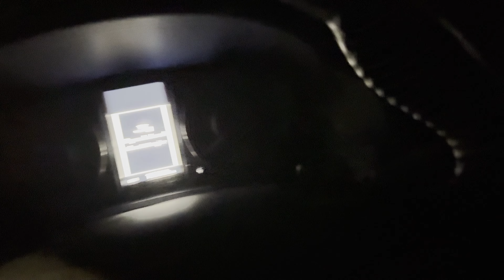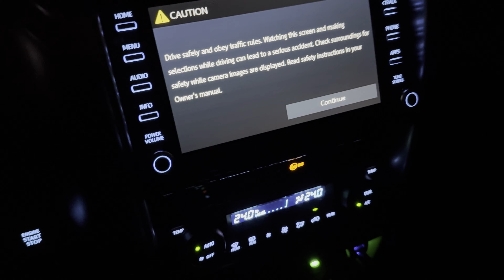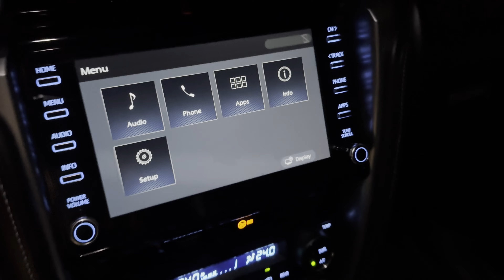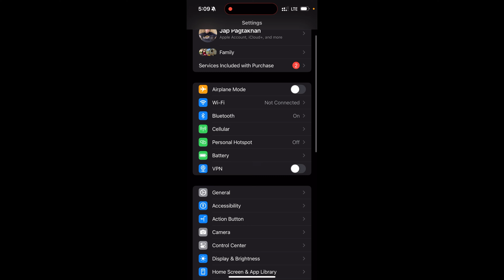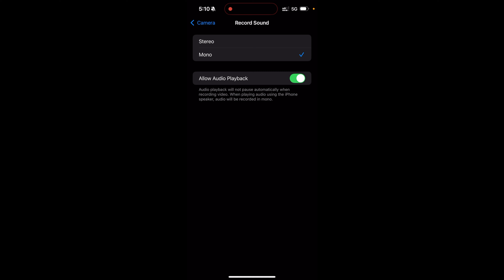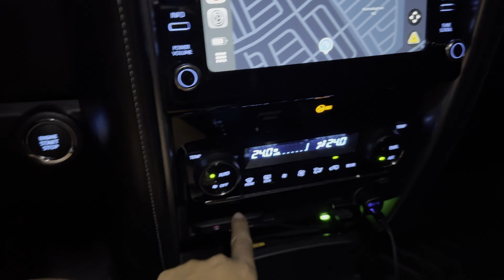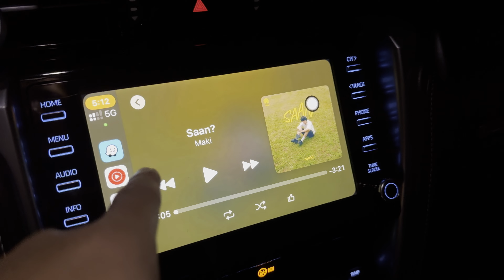TIKTOK FINDS - CAR SEAT GAP FILLER + CARLINK UPDATE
sa tiktok nabili pero same lang pala haha